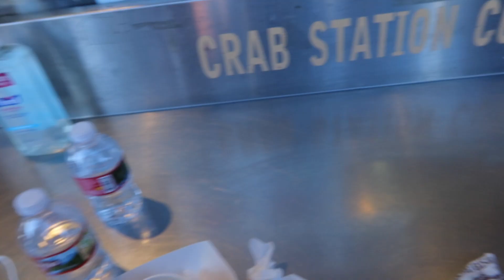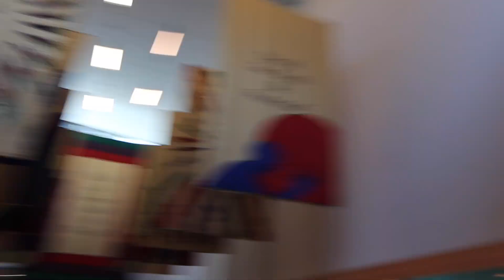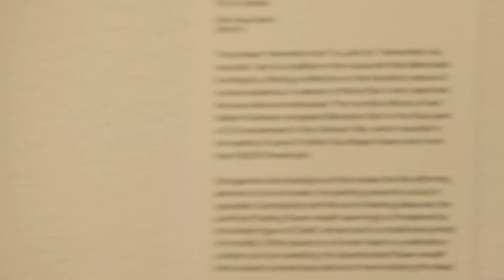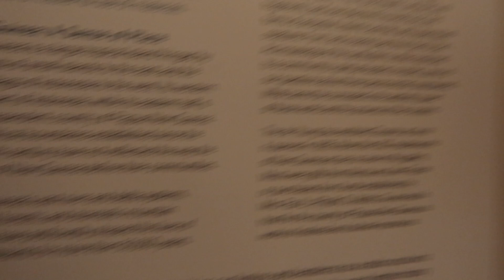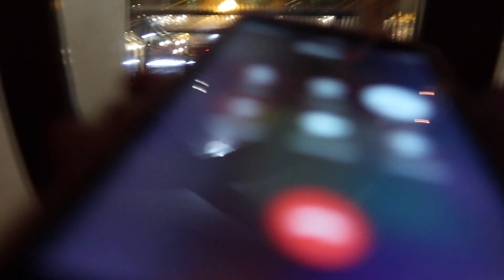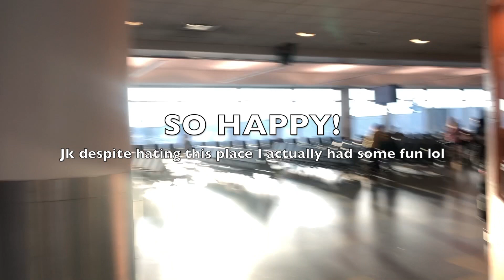San Francisco for 36 Hours?! GROSS 🤢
And please no haters ✋🏾 there is enough haters in San Francisco!